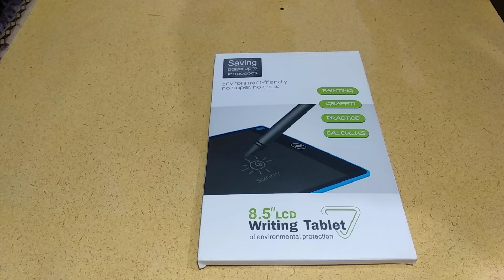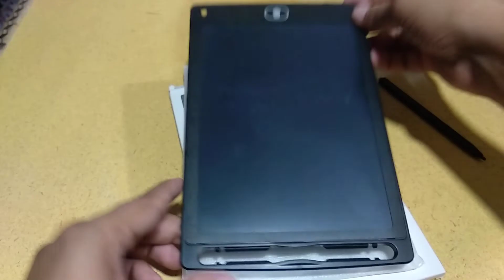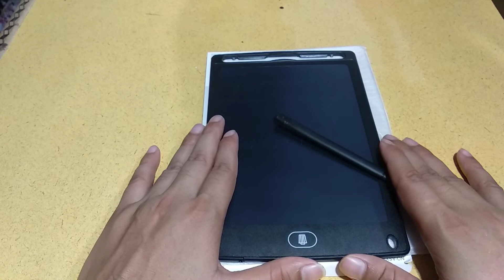LCD Writing Tablet review in (Rs.699) With Purchase Link In Discription.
about this video:
Namaskaar dosto, Aaj is video mein maine aapko Writing Pad Ke Bare Me Btaya hai
This LCD WRITING TABLET is a good option for students
Here is the LCD Writing Tablet review
You can buy this approx Rs.699-1299.